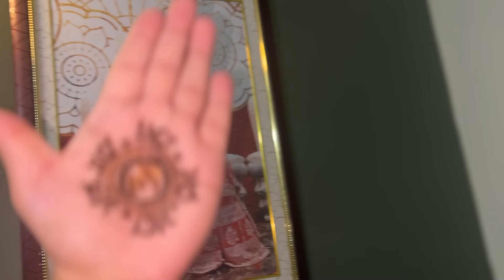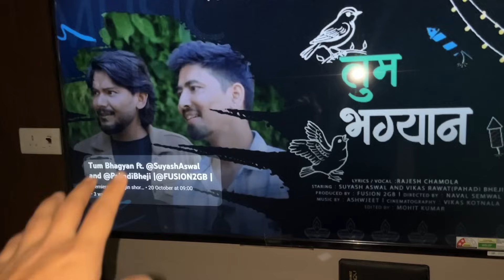हमारा पहला करवा चौथ | प्राची ने पहना शादी का लहंगा | pahadi bheji vlogs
Hello! I’m Pahadi Bheji, creating engaging Garhwali videos to share the beauty of our language and culture. My goal is to entertain while educating others about our rich heritage.

Join me on my not-so-daily vlogs as I document my life, travel experiences, and the stunning landscapes of Garhwal. 🌍✈️

If you love nature, you’ll enjoy following my journey as I explore the hills, capture breathtaking views, and share the stories behind them. Let’s appreciate our culture together, one video at a time.